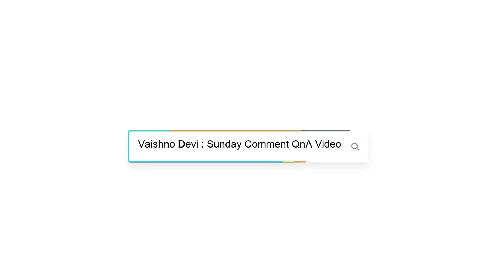QnA 30 | Vaishno Devi : SUNDAY COMMENT BOX || 2023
Jai Hind.
!! Jai Mata Di !!